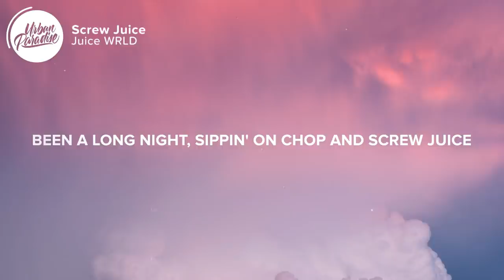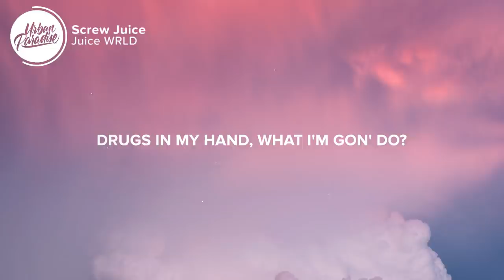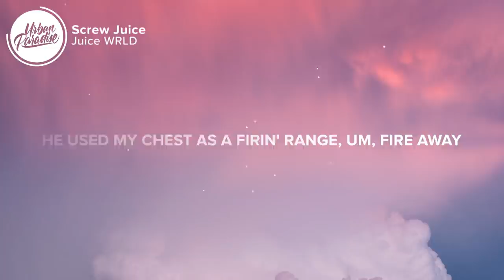Juice WRLD - Screw Juice (Lyrics)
⚡️ I'm the cause, the cuts in a deep wound..

🎤 Lyrics: Juice WRLD - Screw Juice

I'm apart, I'm exposed
I'm the flaws, hell if I know
I'm the cause, the cuts, and the deep wounds
Made it this far
If I can then you can too

If I can then you can too, woo
Been a long fight, still no truth (Oh yeah)
Been a long night, sippin' on chop and screw juice
She said she wanna screw Juice
Her boyfriend like, "Screw Juice"
Hit 'em with the ooh-la-la
Then hit 'em with the doom-doom
Everyday my heart racin', Lamborghini, shit on vroom-vroom
Everyday my heart racin', for no reason, what have I come to?
Yeah, what have I turned to?
A lot of people turn their back on me, what have I turned to?
Man, fuck that shit, I gotta stay true
Sippin' on Actavis in my panic room

Drugs in my hand (My hand), what I'm gon' do? (Yeah)
I'm a high guy (High guy), kinda fly too
Cupid did a drive-by, shot me from the sunroof
Hit a nigga ten times, Gucci shirt, I bled through
Stains, stains, stains, stains, blood in the rain
Shame, shame, shame, shame
He used my chest as a firin' range
Um, fire away (Fire away)
I'm feeling low, so I feel like I'm gon' get higher today (Higher away), ayy
Click-clack, fire away (Fire away)
Night crawlin', me and Michael Myers on a double date

👨‍💻 If you like "Juice WRLD - Screw Juice" check out these other tracks:

- Juice WRLD - Wishing Well (Lyrics)
- Juice WRLD - I Want It (Lyrics)
- Juice WRLD - Stay High (Lyrics)
- Juice WRLD - Legends (Lyrics) | Tribute
- YNW Melly, Juice WRLD - Suicidal (Lyrics) Remix
- Lil Tecca & Juice WRLD - Ransom (Lyrics) Remix

Picture credit
📷 Umberto

👩‍💻 Share Juice WRLD - Screw Juice with your friends!